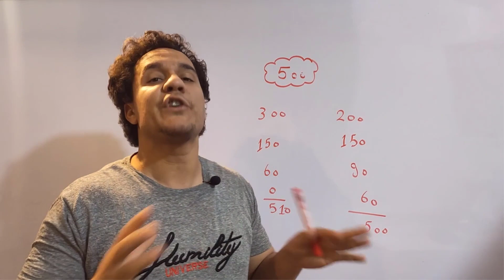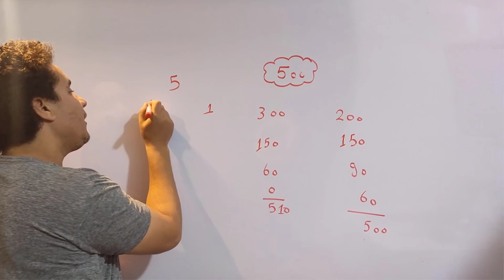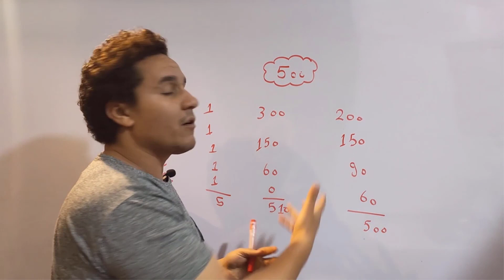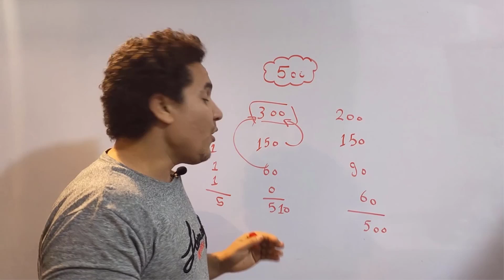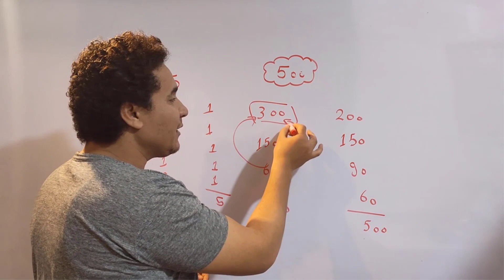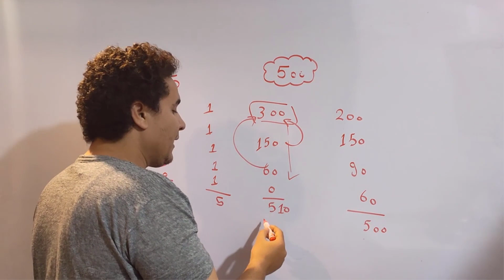لغز جنن الناس كلها علي السوشيال ميديا لغز الفلوس ؟؟؟؟؟؟؟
لغز الفلوس معاك 500 جنيه صرفت 200 باقي 300 صرفت 150 باقي 150 صرفت 90 باقي 60 صرفت 60 لا يتبقي شيئ اذا جمعت المصروف يعطي 500 واذا صرفت الباقي يعطي 510 من اين جائت ال10 جنيهات لغز حير ناس كتير ولكن حله اسهل ما يمكن لغز النقود من اين جاء الباقي اليكم الحل في هذا الفديو .